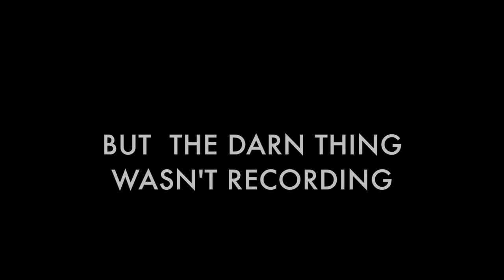True Life Alaska Movie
Crashing drones ... Oh what fun dude ...